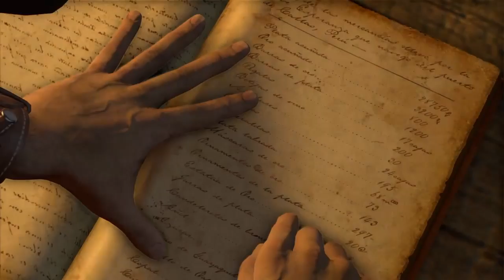Uncharted: The Nathan Drake Collection part 2